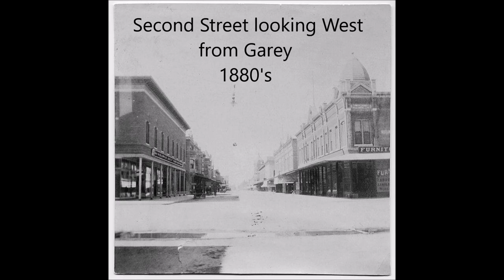My Hometown, Downtown Pomona 1880's - 1950's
Here we take a short trip back in time, to see what downtown Pomona looked like through the years of 1880's to the 1950's.